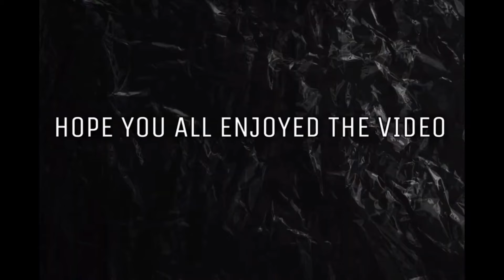Facing A Chinese Jing In Peak Tournament | Best Solo Match Ever | Honor of Kings | HoK